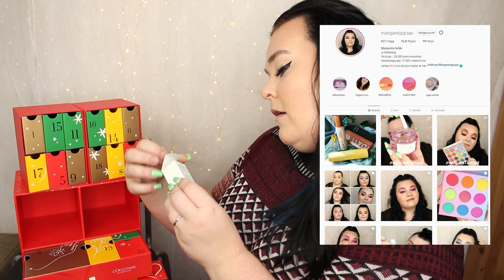ÖPPNAR LOCCITANE STORA ADVENTSKALENDER 2020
Loccitane Premium Holiday Calendar